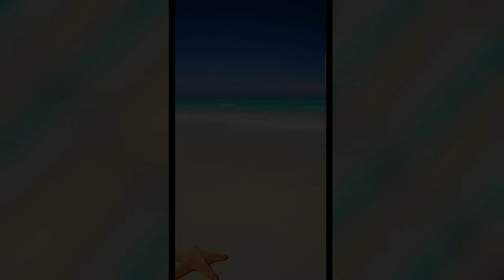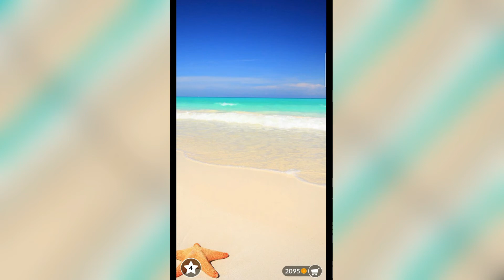WORDSCAPES TROPIC LEVELS | BEACH 289-304 | Answers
WORDSCAPES TROPIC LEVELS
BEACH 289-304
Next Video: TROPIC COAST LEVEL 305-320

Can you solve all the cross word puzzles? Even with unlimited tries it's a challenge!

This text twist of a word game is tremendous brain challenging fun. Enjoy modern word puzzles with the best of word searching, anagrams, and crosswords!

Wordscapes is the word hunt game that over 10 million people just can't stop playing! It's a perfect fit for fans of crossword or word anagram games, combining best of word find games and crossword puzzles.

The top-rated word game, from the makers of Word Stacks, Word Chums, Word Flowers, Word Mocha, Wordscapes Uncrossed, and Spell Blitz.